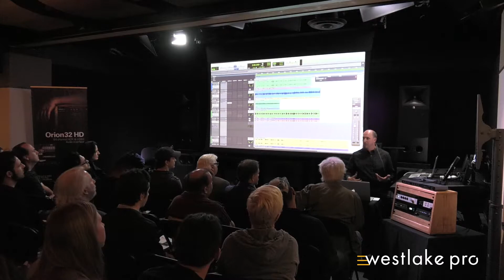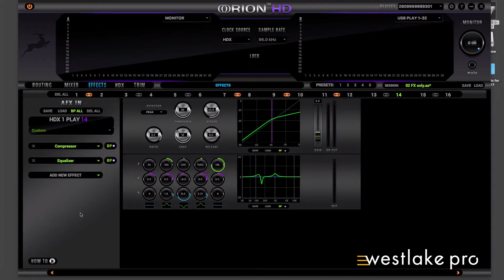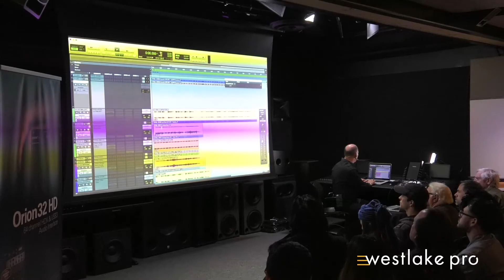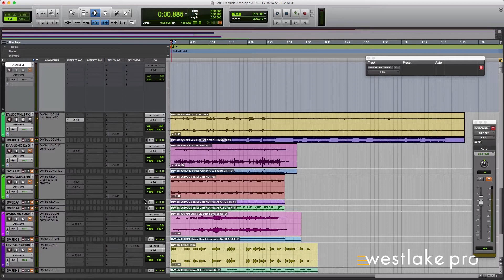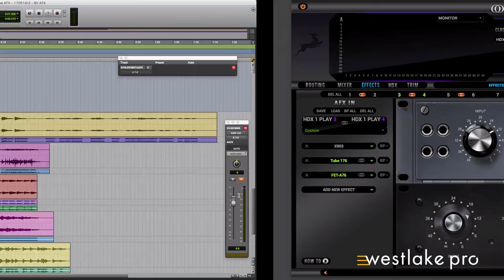Brian Vibberts on Mixing With Antelope Software - Part 5 | Westlake Pro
In this video, Brian Vibberts demonstrates his mixing process utilizing hardware and software from Antelope Audio.

Brian Vibberts is a GRAMMY award-winning mix engineer and multi-platinum selling audio professional. His credits include Céline Dion, Billy Joel, Mariah Carey, and many more! He visited Westlake Pro to talk about his use of the Antelope hardware and software and exhibit some of his go-to mixing techniques.

proSESSIONS is a series of events powered by Westlake Pro that features the industry's top professionals and newest gear. Westlake Pro is the premier source for the latest news, hot new product information, and legendary masterclasses. From our informative events with GRAMMY, Oscar, and Emmy award-winning audio professionals to our exclusive product announcement and release events, there is no better place to get involved in pro audio.

to learn more about proSESSIONS or to speak with an expert about anything pro audio.